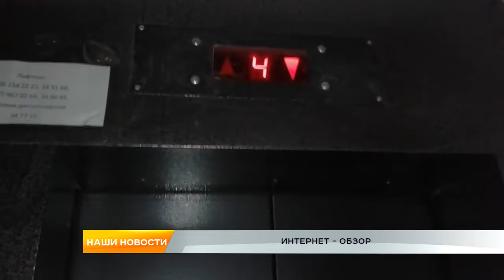Интернет-обзор за 01 февраля 2019 года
День лифтовика, ирландские традиции и весёлые коровы под корейскую музыку. Настало время интернет-обзора.